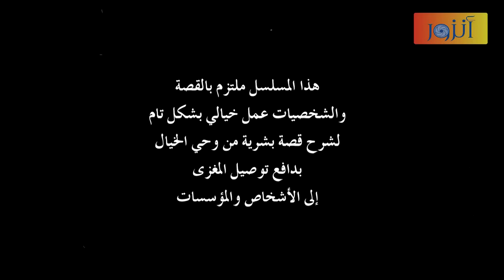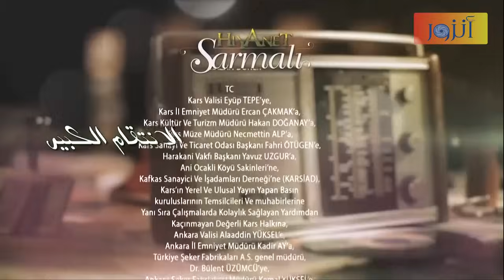مسلسل الانتقام الكبير ـ الحلقة 1 الأولى كاملة | ALentkam Alkbeer HD